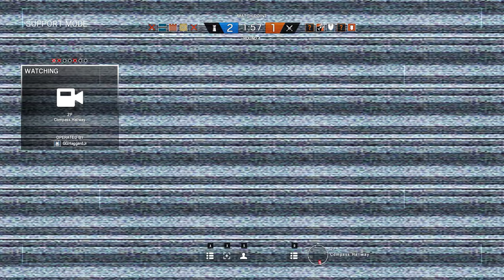Rainbow Six Siege + Part 654 + Bartlett U TDM Bomb + pcgaming crew